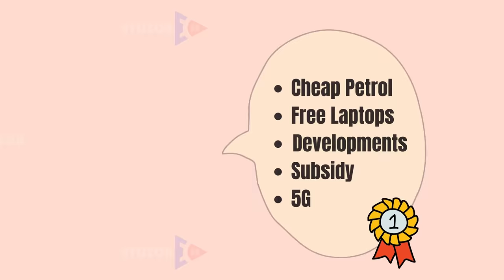Political parties class 10 civics | Term 2 | animation one shot | animated video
We want to acknowledge and apologize for a recent oversight in our video where an incorrect map of India was used. Unfortunately, we are unable to rectify this mistake in the video.

Time Stamps :
00:00 - start
00:12 - Why do we need political parties?
00:48 - How many parties should we have?
01:24 - National political parties
01:46 -State parties
03:50- Challenges to political parties
04:43 - How can parties be reformed?

All NCERT Questions Covered